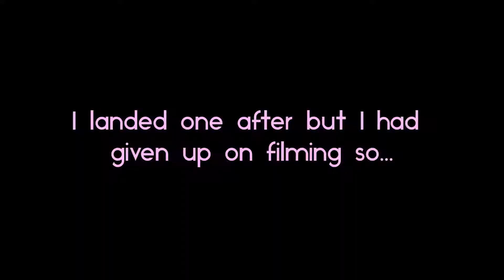Visiting Forest Park Skatepark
We went to a new park (to us) in Queens NY.